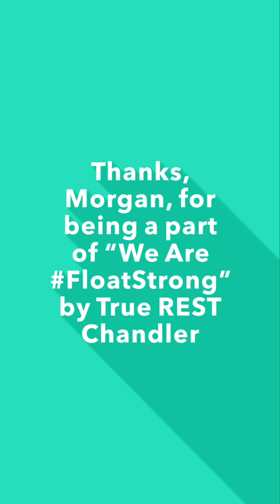Episode 8: We Are FloatStrong - Morgan Paul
We met Morgan and her mom on April 11, 2017. We helped them progress in their float journeys and they helped us fall even more in life with what we do! We honored them both as joint Members of the Month at the end of the year!